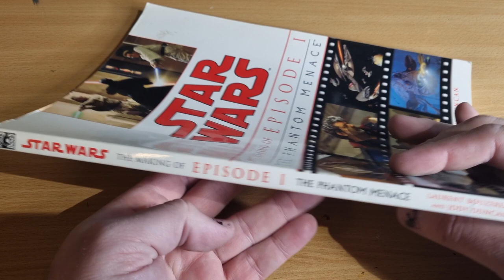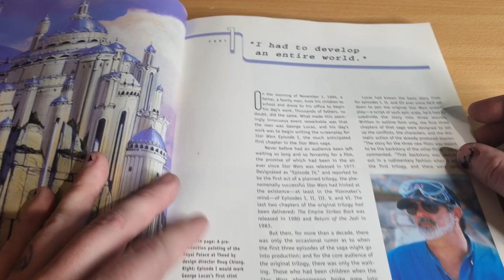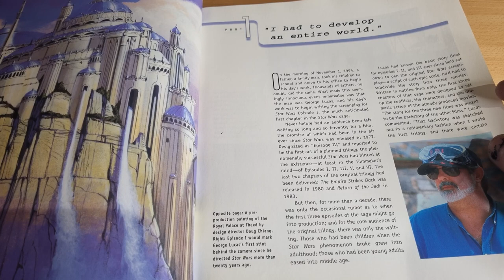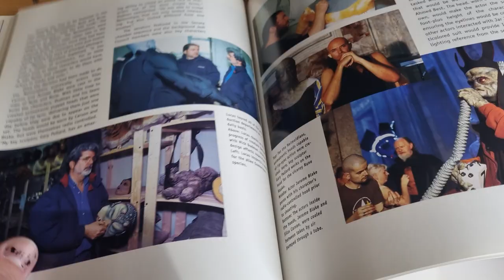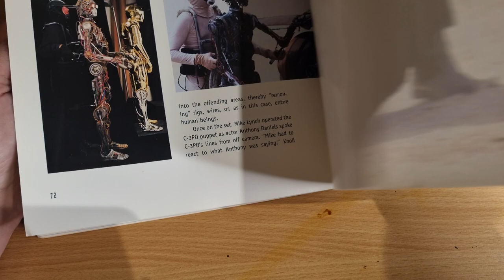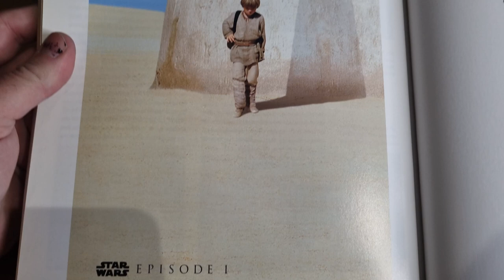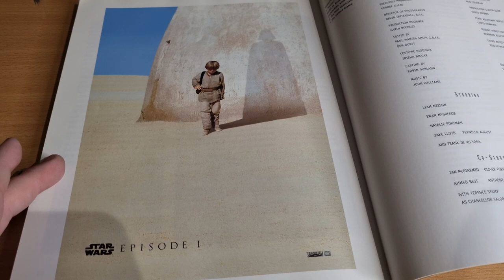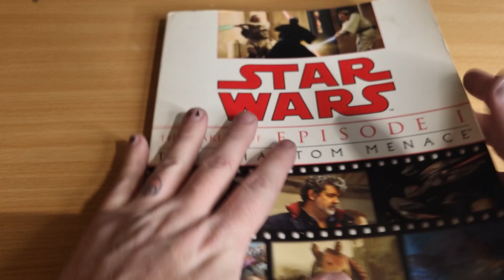THE PHANTOM MAYNACE - DAY 29 | THE MAKING OF EPISODE 1 BOOK